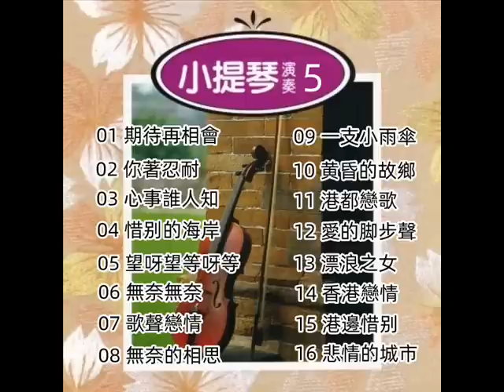小提琴音樂演奏 - 05